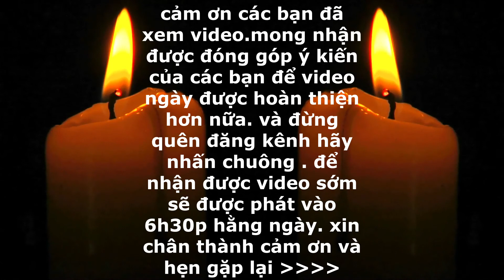Trần Đến TV Cùng Vợ Dọn Nhà Đón Tết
Lời đầu tiên : Trần Đến TV : Chào tất cả mọi người Đã Quay Trở Lại Kênh Tổng Hợp Ẩm Các Món Ăn  Của : Trần Đến TV :
xin gửi lời chào thân thương trìu mến đến toàn thể các bác các cô các chú các anh các chị cùng toàn thể mọi người và toàn thể các bạn thân yêu trên mọi miền tổ quốc lời chào trân trọng nhất xin chúc mọi người luôn có nhiều sức khỏe thêm nhiều niềm vui vạn sự như ý tỷ sự thanh thông gặp nhiều may mắn hạnh phúc trọn đời xin chúc xin chúc
Xin cám ơn mọi người đã quan tâm và nhớ theo dõi và đăng ký kênh của mình nhé ... và xin nhận mọi ý kiến của tất cả mọi người ở những cmt và đừng quên để lại ý kiến của mọi người sau những lần xem video nhé ...
Bản Quyền Thuộc Về  trần đến tv